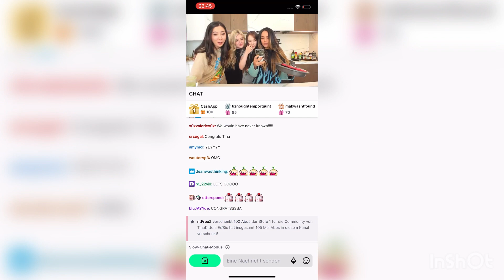Welcome 100 Thieves Tina